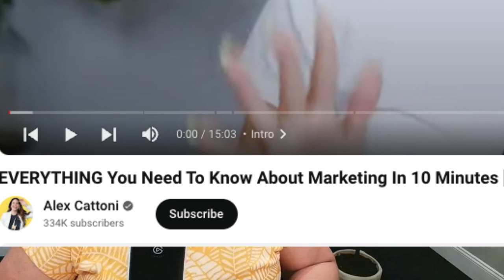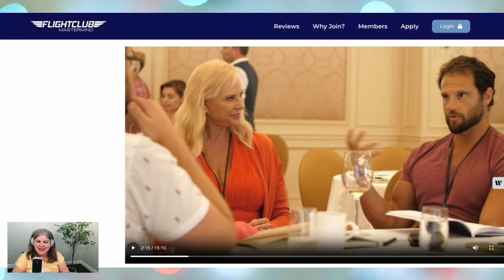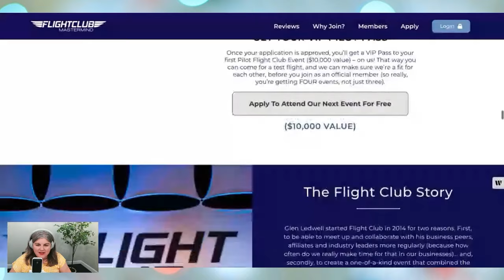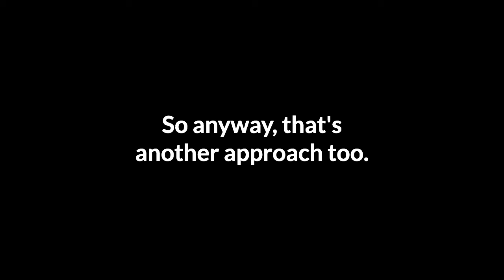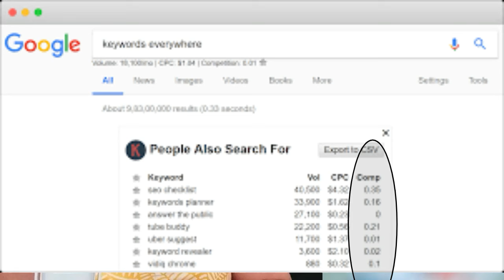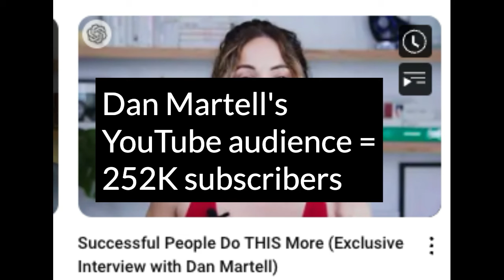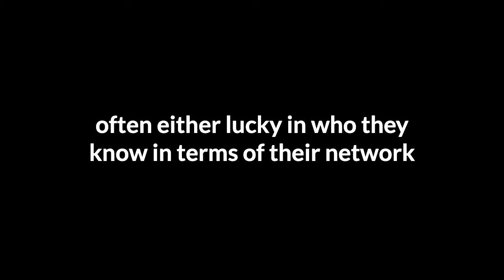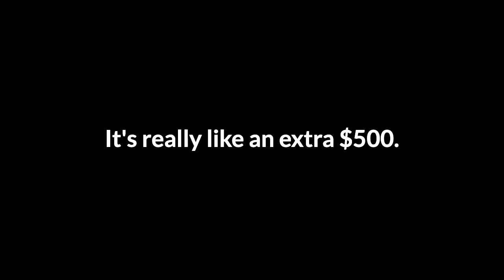Nicole Reacts: Alex Cattoni Tells Us To Spend $4000 To Learn Online Marketing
I am 99% sure Alex served me an ad because a) I've never heard of her and b) I saved her to my 'watch later' list on YouTube, which is where I usually bookmark the people who serve me ads.

She seems nice enough but she's in a very expensive mastermind and wants to charge you $4000 to learn about online marketing basics. Do yourself a favor and use one of the free or under $100 courses I've linked below (or if you have a good one, please add it to the comments) and use the remaining $3900 to get some custom work done for your business by your well reviewed local marketing company (or us if you don't have one)!

Like us? Keep in touch via our email newsletter

Really like us?

(This is the one Nicole did in 2008)